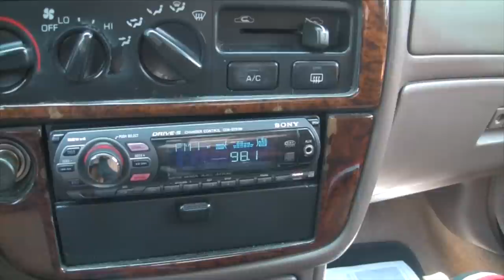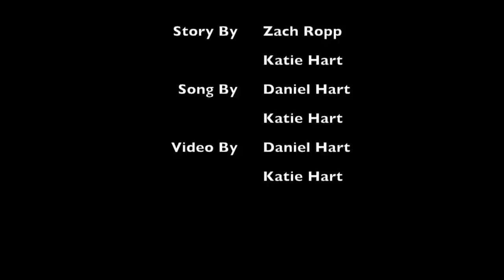Delilah & Max Music Video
OK, here is the story behind this song. A few years ago Katie and a friend of hers were writing a murder-mysery party. So I decided to write a song about 2 of the characters in their story, Delilah & Max. So Katie & I wrote and recorded this song a year or two ago. The video, is actually a compilation of characters from past films of ours, singing the song.